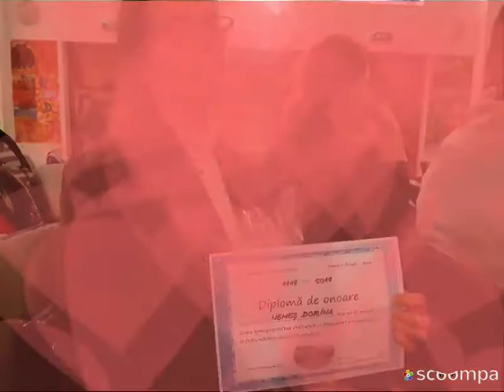Thursday Noon, Symposium-100 Years of Education in Romanian